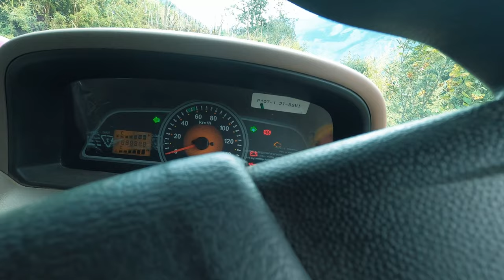Most Dangerous Off Road | Bolero Camper 4x4 | 2022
Equipments i have and use;
Power bank
riding gloves

new mahindra bolero camper 2022
महिंद्रा बोलेरो कैंपर 2022 मॉडल